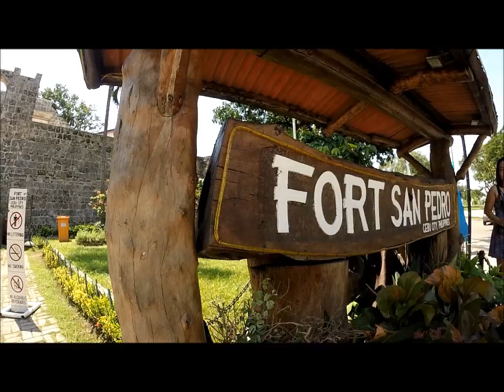Cebu City + Bantayan Island 2015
11th Anniversary